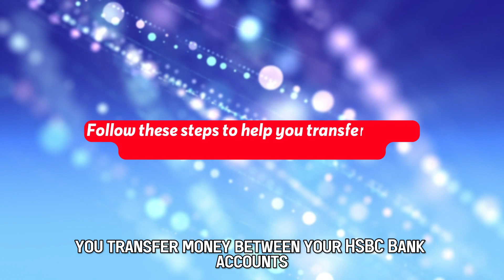How To Transfer Money From HSBC To Another HSBC (How To Send Money Between HSBC Accounts)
How To Transfer Money From HSBC To Another HSBC (How To Send Money Between HSBC Accounts). In this video tutorial I will show you how to transfer money from HSBC to another HSBC.

Through the mobile app
Follow these steps to help you transfer money between your HSBC bank accounts.
1. Proceed to download, install, and update the HSBC mobile bank application.
2. Ensure that you log into the application using your email and password.
3. Scroll through the application and locate the 'move money' feature.
4. Click on the feature and identify the 'transfers' section.
5. Proceed to look through the HSBC account you need to transfer from to see if it has enough finances to transfer and cater to the transaction process.
6. Start the process by identifying the HSBC account that will receive the transfer.
7. Proceed to select the money amount you intend to send.
8. Please select the exact date and time that the money transfer should be completed.
9. Verify all the details are correct and proceed to confirm the transfer.